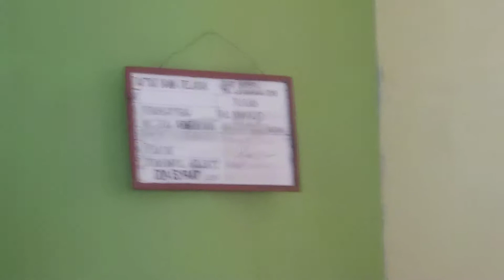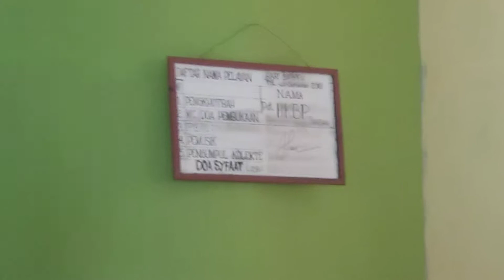BETAPA RINDU HAMBAMU YA TUHAN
LAPAS SIBOLGA KLAS II